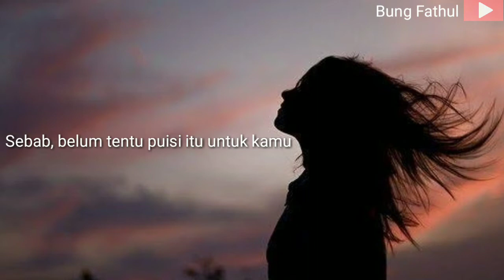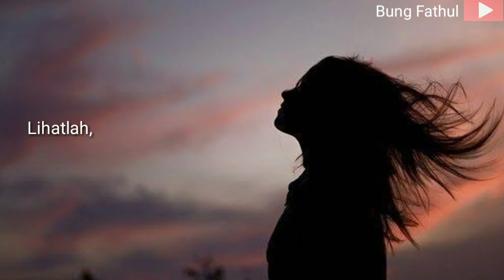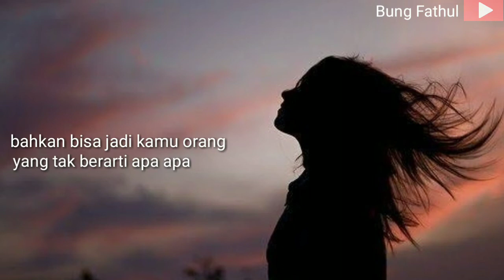JANGAN MAU DI RAYU DENGAN PUISI